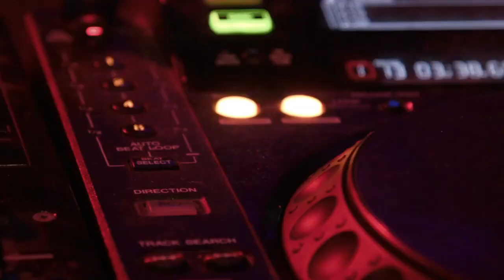Jovenel sa gen gran msye gad sal fè okap jodia...DG PNG souke Fantom 509 ankò